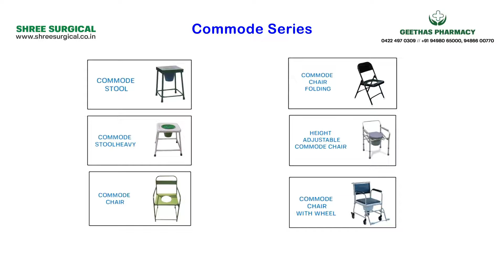Geethas Pharmacy - Shree Surgical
We are a leading supply and distribution company, we have partner with innovative equipment manufacturing companies to cater the need of the medical equipment market.

We have three major area of focus
1.Rehabilitation support,
2.Medical & Surgical disposable products and
3.Equipment for rent

REHABILITATION SUPPORT

01. Walker for adult
02. Commode Stool
03. Commode chair
04. Commode Stool heavy
05. Commode chair folding
06. Commode Chair height adjustable
07. Commode chair with wheels
08. Folding walker
09. Folding walker with wheels
10. Back support for bed
11. Wheelchair Basic
12. Wheelchair with Commode
13. Wheelchair Transit
14. Walking stick
15. Walking stick four leg (Quad stick)
16. Elbow crutches
17. Under Arm crutches
18. Hospital bed Semi Fowler
19  Hospital bed Fowler

Medical & Surgical Disposable products

20. Surgeon Gown
21. Surgeon gown reinforced
22. Surgeon wraparound
23. Disposable bed sheet & Pillow cover
24. Surgeon cap
25. Bouffant cap
26. PPE(Personal protective equipment) Kit & Coverall Gown

Equipment for RENT

27. Wheelchair(Basic) for rent
28. Staircase Wheelchair for rent
29. Hospital bed Semi Fowler cot for rent
30. Hospital bed Fowler cot for rent